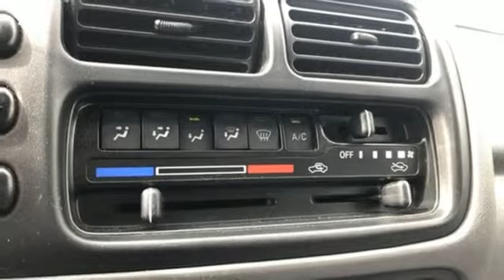Used 2001 Suzuki Grand Vitara XL-7 Glendale Heights IL Chicago, IL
Year: 2001
Make: Suzuki
Model: Grand Vitara XL-7
Engine: 2.7L V6
Color: Silver
Mileage: 113676
Stock #: 187393A
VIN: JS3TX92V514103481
Silver 2001 Suzuki Grand Vitara XL-7 Touring 4WD 5-Speed Manual with Overdrive 2.7L V6 MPI DOHC 24V **LOCAL TRADE** **AWD-4WD** 3rd row seats: split-bench 4 Speakers ABS brakes Air Conditioning Alloy wheels AM/FM radio Bodyside moldings Bumpers: body-color Cassette CD player Cloth Seat Trim Driver door bin Driver's Seat Mounted Armrest Dual front impact airbags Front anti-roll bar Front Bucket Seats Front Cupholders Front fog lights Front reading lights Front wheel independent suspension Illuminated entry Passenger door bin Passenger seat mounted armrest Passenger vanity mirror Power door mirrors Power moonroof Power steering Power windows Rear air conditioning Rear seat center armrest Rear window defroster Rear window wiper Remote keyless entry Roof rack Speed control Split folding rear seat Spoiler Tachometer Tilt steering wheel Variably intermittent wipers.brbrRecent Arrival!

Address:
433 East North Avenue